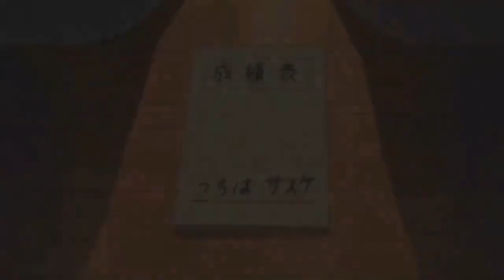How Itachi Uchiha Changed My Life | Naruto Analysis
Itachi Uchiha is my favorite character in Naruto, and he's one of a few characters who impacted my life in a real way. He's introduced as a remorseless serial killer, but is revealed to be one of the deepest, most tragic characters in the show. His relationship with his brother Sasuke Uchiha is especially compelling. This video breaks him down a little bit, with a little commentary on how he affected me. Hope you enjoy this Naruto analysis!

Harsh Reviews: @HarshReviews